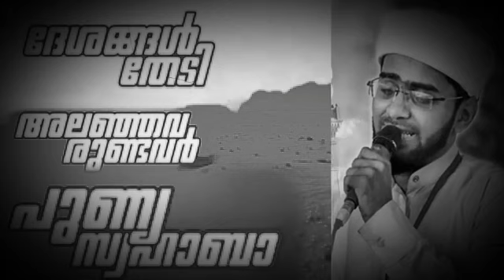Twaha thangal super song Deshangal thedi..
Twaha thangal super song Deshangal thedi, Thawa thangal song, Heart touching malayalam song, ತ್ವಾಹ ತಂಙಳ್ ದೇಶಙಲ್ ತೇಡಿ ಸ್ವಾಂಗ್, Prophet (S. A) Song in Malayalam, ತ್ವಾಹ ತಂಙಳ್ ಪಾಟ್,